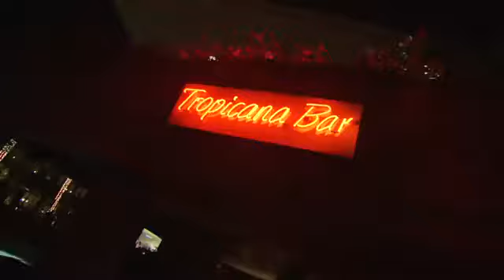The 2012 Qantas Spirit of Australia Party with Miranda Kerr.